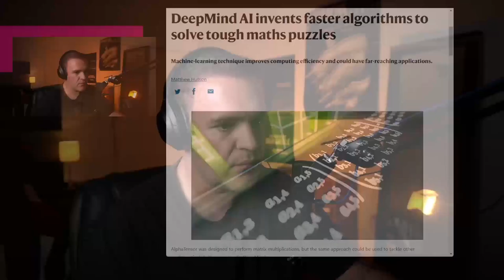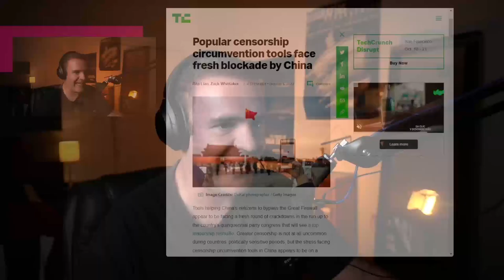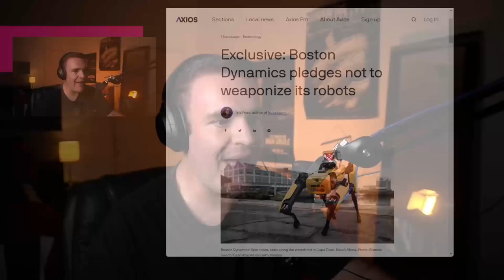Boston Dynamics promete no dar armas a sus robots – NTX 222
Google presenta dispositivos, DeepMind revela su AlphaTensor y compañías de robótica prometen que no traerán el fin del mundo

Noticias:

00:15 La subsidiaria de Alphabet, DeepMind, publicó un artículo en la revista Nature que detalla el AlphaTensor, una inteligencia artificial diseñada para descubrir “algoritmos nuevos, eficientes y probablemente correctos”.

00:52 Google presentó su propio sistema de texto a video, Imagen Video.

01:36 GFW Report dice que, a partir del 3 de octubre, los usuarios en China informaron que algunos servidores basados en TLS usados para eludir la censura en el internet del país, habían sido bloqueados.

01:56 Google presentó nuevos dispositivos, entre los que tenemos los Pixel 7 y 7 Pro, un Pixel Watch y dio detalles sobre su futura tableta que se lanzará en 2023.

02:26 Varias compañías de robótica, entre las que se encuentran Boston Dynamics, Agility Robotics, ANYbotics, Clearpath Robotics, Open Robotics y Unitree Robotics, se han comprometido a “no apoyar el uso armamentístico de sus productos”

03:08 Análisis: De robótica y usos militares